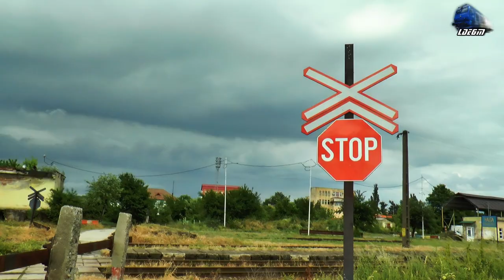Horns Show By BR232 Ludmilla 65-1005-6 Dieselok in Oradea Est Triaj - 16 May 2018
1:DB Cargo Freight Train/Marfar/Guterzug - BR232 Ludmilla "Mhai Viteazul" 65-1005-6 RO-DBC

16 May 2018